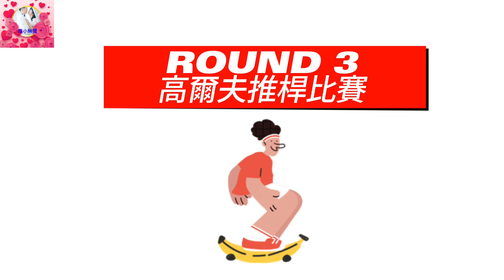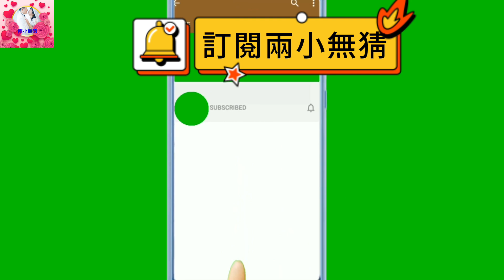露營車體驗～高爾夫～VR推桿揮桿練習～Recreational Vehicle～Golf~VLOG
您可透過以下方式支持我們製作更優質的影片:
2.影片下方超級感謝按鈕,做小額斗內,不限金額,一杯綠茶飲料金額也行喲
4.一起團購買氣炸鍋/氣炸鍋烤箱/升降火鍋/電動食物料理機/除味淨化機/蔬果肉品淨化機/次氯酸水製造機,我們能獲得微薄收入:

奢華露營車體驗～高爾夫～VR推桿揮桿練習～Recreational Vehicle～Golf~VLOG